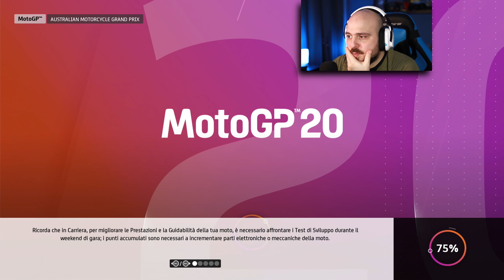MOTOGP 20: DIFFICOLTÀ INASPETTATE a -3 GARE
La mia Attrezzatura:
Camera 1
Camera 2
Microfono Wireless
Microfono Camera
Scheda Audio / Interfaccia
Tastiera Wireless
Monitor Gaming
Monitor 4K
Monitor Guida
Scheda di Acquisizione Giochi
Scheda di Acquisizione Camera
Case PC 1
Case PC 2
Scheda Video 1
Scheda Video 2
Alimentatore PC 1
Alimentatore PC 2
SSD nvme
Base Volante
Stand Monitor
Guanti Sparco
Asta Microfono
Led Ring Scrivania
Lampade RGB

*alcuni componenti PC mancano perchè esistono delle versioni più recenti allo stesso prezzo, quindi conviene acquistare quelli. La descrizione viene aggiornata, controlla sempre i video più recenti.